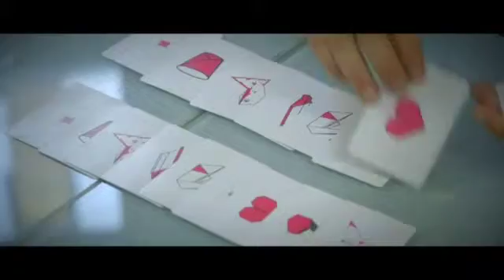Orimagi-Teaser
De l'originalité dans vos routines avec ce coffret très complet.